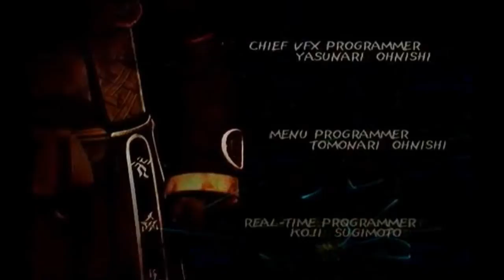Final Fantasy X-2 trailer [Eternity of Lightwaves - Title Screen Music]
NintendoCaprisun is just about to finish his LP of FFX and not that many people really do FFX-2 so I thought if he's not going to do it (which I don't know if he is or not; who knows?), then I might as well do it. :D  Its one of my favorite Final Fantasy games, about the same teirs as FFX , just under Final Fantasy Crystal Chronicles and under Final Fantasy Tactics, that by far is my favorite.  The last two, I plan to do a playthrough as well sometime.

BTW for trivia, Eternity of Lightwaves (the background song) is somewhere in my top favorite songs, along with Tor from Iji.